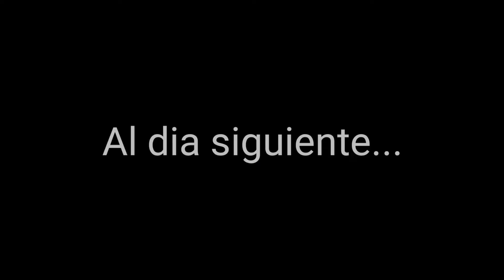YAYO "La Cadena" ( Gianmary joyas)